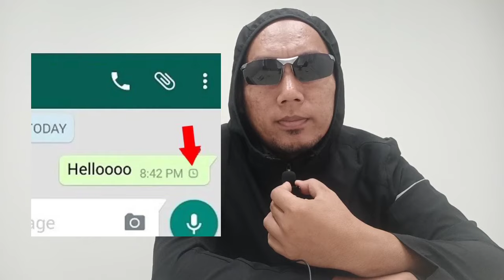Arti Centang Satu Di Chat Whatsapp, Ini Penyebabnya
Ada beberapa penyebab kenapa pesan whatsapp yang kita kirim hanya muncul logo centang satu, berikut ulasan mengenai arti pesan whatsapp centang satu. Silahkan simak videonya sampai selesai. terimakasih